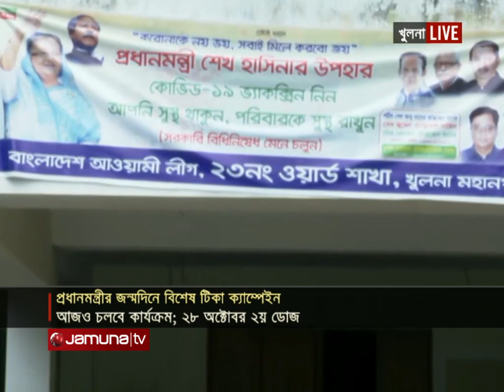প্রধানমন্ত্রীর জন্মদিন উপলক্ষে খুলনায় চলছে বিশেষ টিকা ক্যাম্পেইন | khulna Live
আজ কয়েকটি কেন্দ্রে কত সংখ্যক টিকা দেয়া হবে? টিকাপ্রত্যাশীরা কি আসা শুরু করেছে?